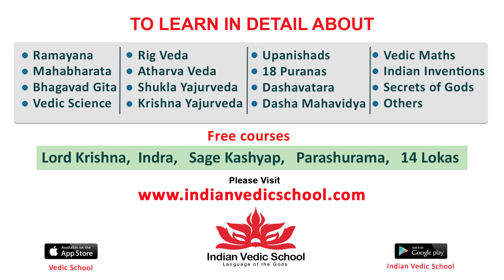Mega Star Chiranjeevi Mother Anjana Devi Launched RK Sagar’s The 100 Movie Teaser | Tollywood